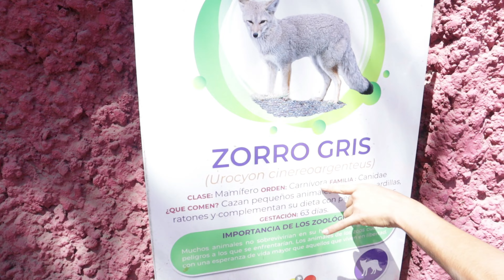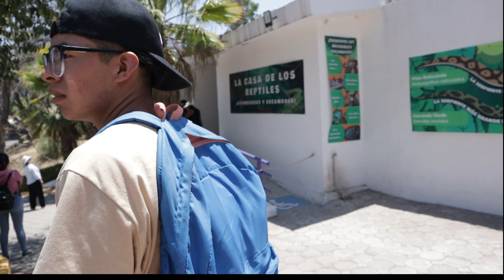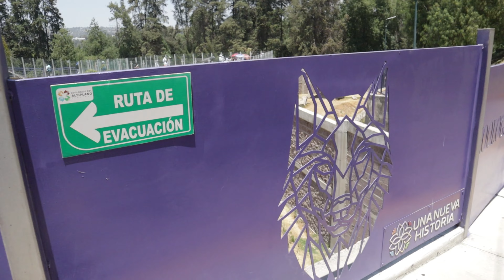Sueltos en el zoológico -The LAJ 🦝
Amigooos, en este video nos fuimos a visitar el Zoológico del altiplano, encontramos una gran variedad de animales y fue un experiencia genial, acompáñanos en este vlog y sobre todo disfrútenlo.